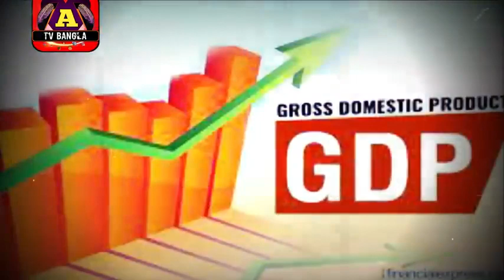বাংলাদেশের বাস্তব প্রেক্ষাপট বিতর্ক প্রতিযোগিতা প্রসঙ্গ :পদ্মা সেতু এবং দুর্নীতি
বিতর্ক প্রতিযোগিতা প্রসঙ্গ :পদ্মা সেতু এবং দুর্নীতি